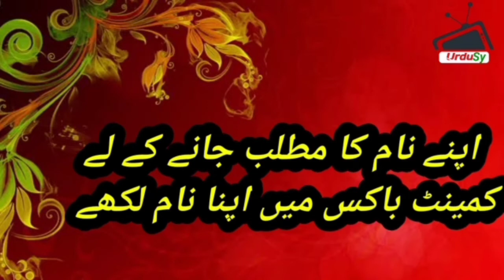Jalal Name Meaning In Urdu (Boy Name جلال) Urdusy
Jalal is a Muslim Boy Name, it has multiple Islamic meaning, the best Jalal name meaning is Dignity, and in Urdu it means دبدبہ

Jalal Name Meaning In Urdu (Boy Name جلال) | Jalal naam ka matlab kya hai | Jalal naam ke mayne |Urdusy Jalal جلال Meaning of Muslim Boys Name Jalal - Islamic Baby Boy Name Jalal Meaning in Islam.

Jalal جلال Name Meaning In Urdu Boys Name(Luckynumber,colour,stone)Muslim Islamic Kids/Baby Names (Boys and Girls) with Urdu Meaning, Popular and Famous Names

Urdu names and meanings, Urdu name dictionary of Jalal جلال , and other Boy names. Urdu names meaning dictionary for Muslim boys, and Muslim girls, Urdu baby name like Jalal جلال and others. A complete Urdu names dictionary, a complete Arabic and Islamic name encyclopedia for new born babies. Jalal جلال Urdu names English meaning. Check Jalal جلال name English and Urdu spelling.

Jalal جلال name ka matlab/Meaning kya hai